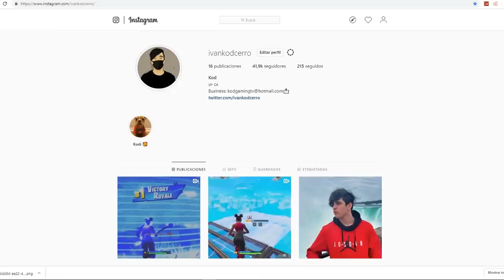Practicando para el mundial de Fortnite...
🖥CPU: Intel i7-8700K @ 4.00GHz
🖥GPU: GeForce GTX 1080ti
🖥RAM: 16GB 3200MHz DDR4
🖥SSD: Samsung 850 EVO 500GB
🖥Mobo: Asus ROG Strix z370-E Gaming

🖥CPU: AMD Ryzen 5 '1400
🖥GPU: GeForce GTX 1050
🖥RAM: 16GB 1866MHz DDR3
🖥SSD: ADATA 240GB
🖥Mobo: ASUS Prime B350-Plus

Peripherals:
🖥Mouse: Final Mouse Ninja Air58
🖥Mouse Pad: Arozzi
🖥Keyboard: HyperX Alloy FPS Pro
🖥Headset: Hyperx Cloud Alpha

Stream Deck